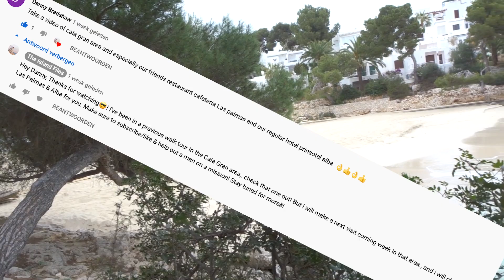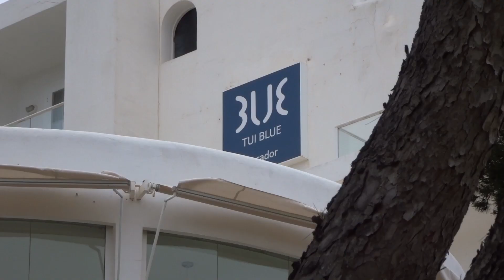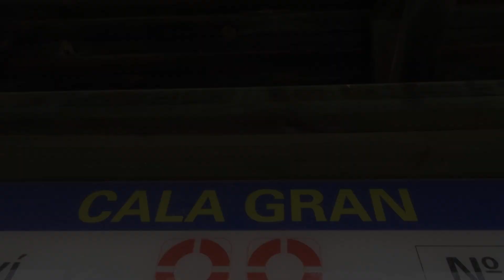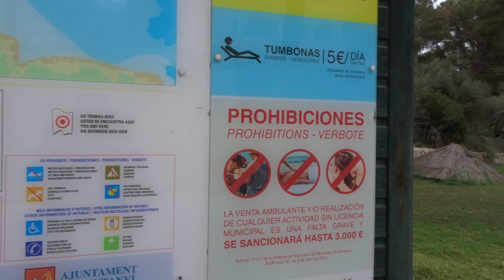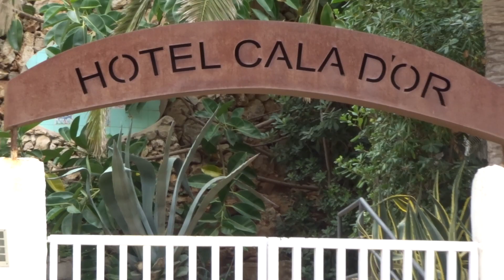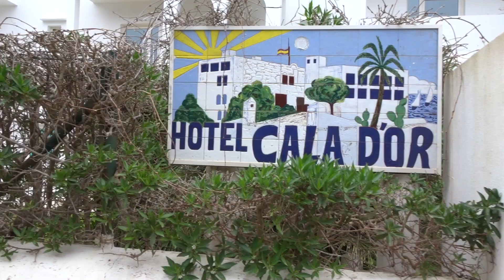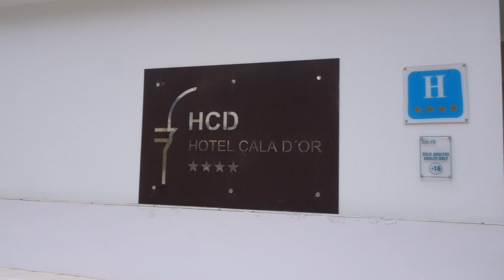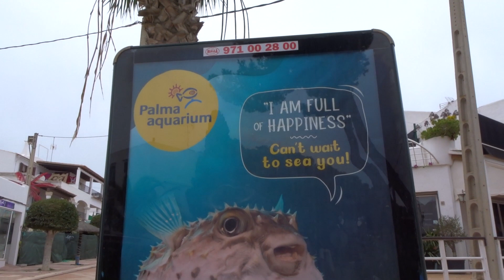MALLORCA 2021 🌞 | CALA D'OR 👻 GHOST TOWN 😮 | NEW WALK TOUR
➤ April 11, Mallorca Cala d'Or 2021!
⇨ New Walk Tour Part 1 Cala d'Or Centre!
⇨ I Will Show You Beaches/Hotels/Restaurants Here In The Cala d'Or/Cala Ferrera Area!
⇨ New Videos Weekly Live From Mallorca 2021!

➤ ABOUT
⇨ My name is Dimitri, born in 1987 in the Netherlands!
⇨ I live in Cala d'Or Mallorca Spain since 2013 with my beautiful GF and 2 cats😺!
⇨ I work in Cala Egos as a Chef 👨‍🍳 in the best 👆 steakhouse 🥩 in the area!
⇨Wherever i go my camera goes, so you can follow my crazy adventures here in Mallorca!

0:00 Cala Gran Beach
2:54 Cala d'Or Beach
6:01 Town Centre Cala d'Or
7:00 Hotel Cala d'Or
7:40 Town Centre Cala d'Or

CALA D'OR CENTRE 😞 MALLORCA 2021 🌞 | SOS TOURISM 🙏 | NEW WALK TOUR |

⇨ Questions? Don't hesitate to send me a PM! 😙

➤ Hate it? 😈

⇨ Tell your worst enemy 😂!

Cala d'Or is located 54 kilometers from Palma de Mallorca

Cala d'Or – or the ‘Golden Bay’ – is a popular beach area on the southeast coast of Mallorca, south of Portocolom and neighbouring the coastal town of Portopetro. In Cala d’Or you really get an all-round holiday experience with wonderful beaches, interesting excursions, well-preserved nature and a varied nightlife. Lets hope the best for 2021! 😎

It's a holiday resort well suited to families, couples and yachties. The region is largely characterised by numerous small scenic coves and sandy beaches. In addition to the eponymous Cala d'Or beach, there are many more worth exploring: Cala Gran, Cala Petita, Cala Ferrera, Cala Egos, Cala Esmeralda, Cala Serena, Cala Galera and Cala d'es Forti. There are beaches for all tastes and quieter areas for those who prefer a more relaxed break. Cala d'Or also offers a good mix of bars, restaurants, a diverse nightlife and decent shopping options that even include a handful of chic boutiques.

Hate it? 😈